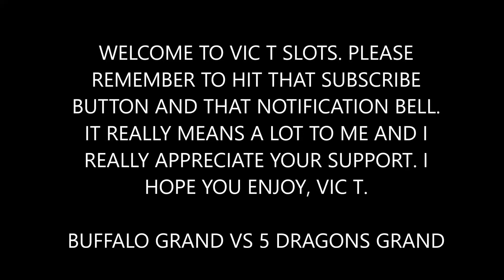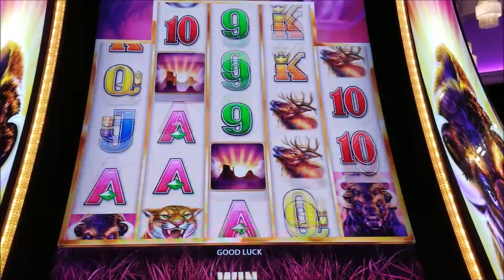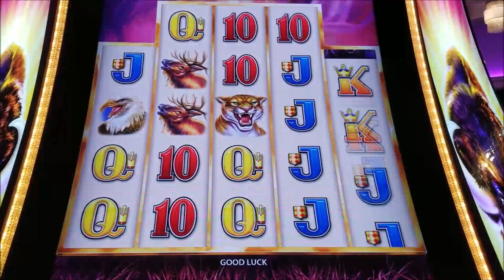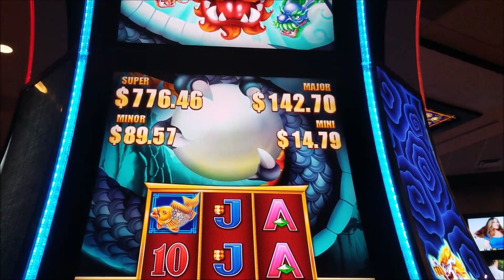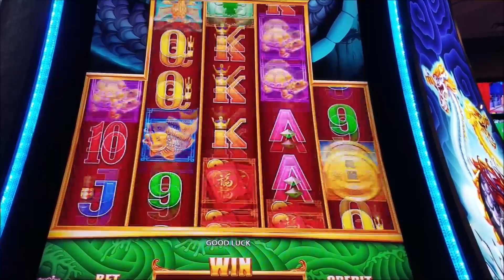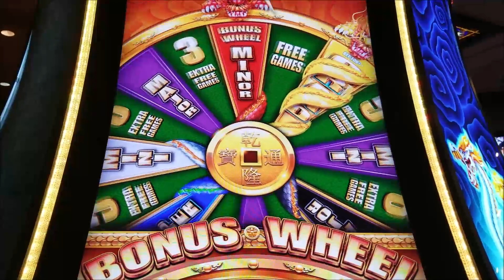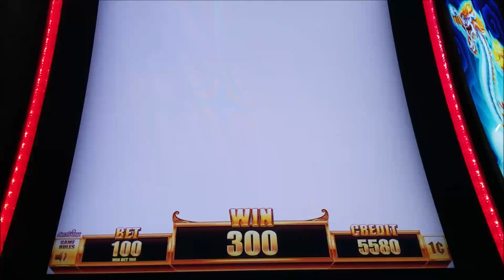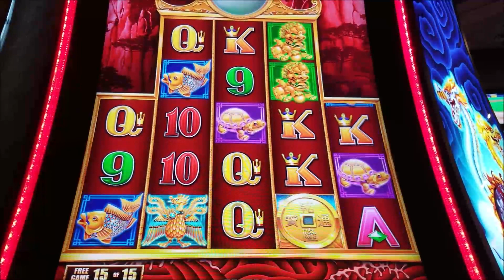Buffalo Grand vs 5 dragons Grand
I am a Las Vegas based slot channel that is all about fun and positive slot play videos, live play, and meet ups with fans and other slot channels. I am also here to help with questions about all casino and slot stuff. I do answer and reply to all comments as soon as I can. This video was from my last trip to Reno. (I know I'm a bit behind) I decided to try my favorite buffalo game (buffalo grand) and then compare it to 5 dragons grand. What works better??? Big line hits or free games, What game do you like better?? I hope you enjoy the video!! IT'S ALL FREE AND REALLY DOES MEAN SO MUCH TO ME. VIC T.